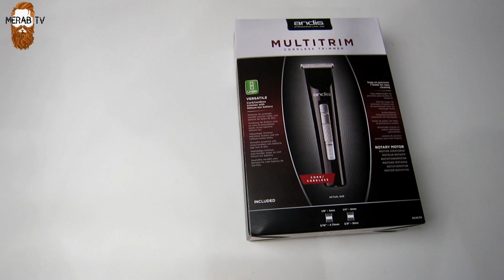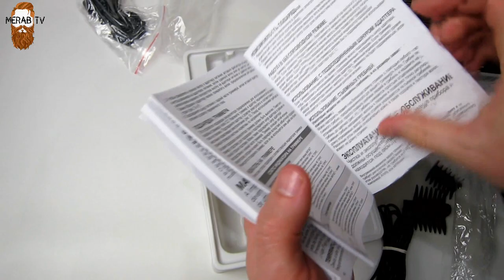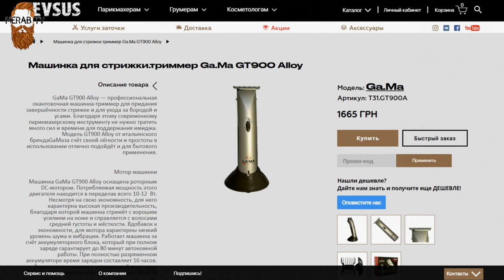Триммер Andis multitrim. Посоветуйте не дорогой триммер. Пожалуйста